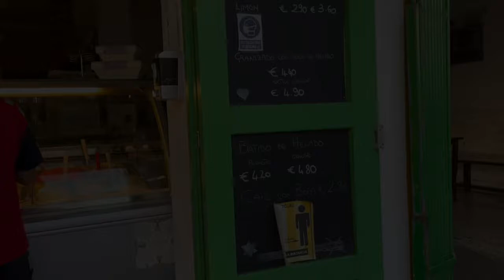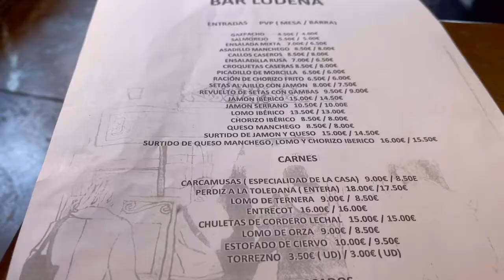旅先の激うまメシ〜スペインのシャバシャバパエリア〜①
食欲の秋、旅先の食！今回はスペイン‼︎
第一弾はイビザ、マドリード、トレド、マドリード順でご紹介。
パエリアとバル料理‼︎